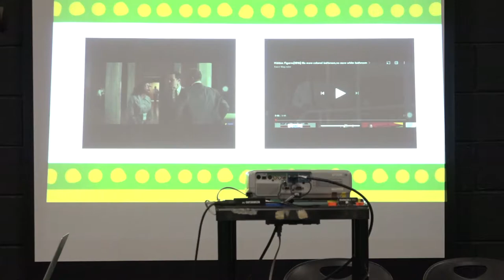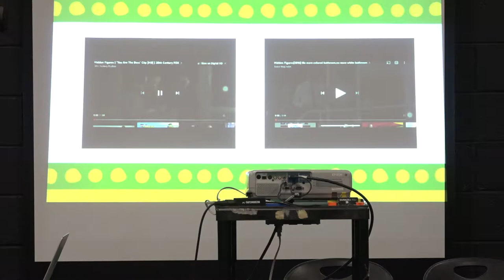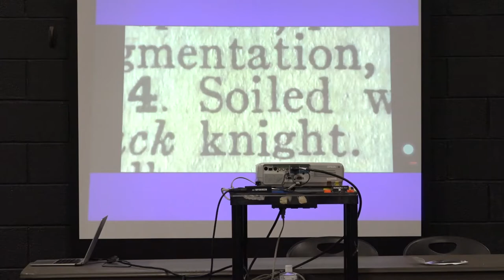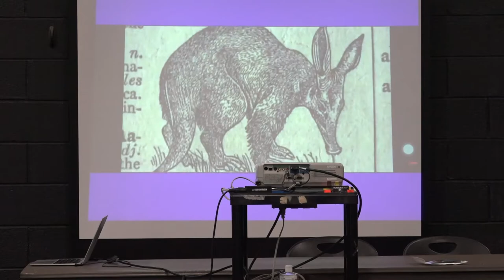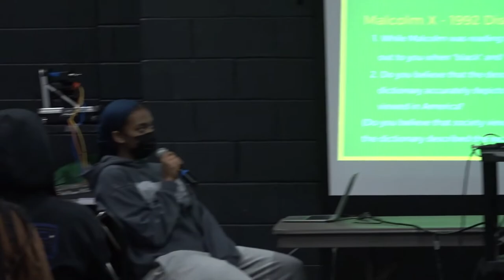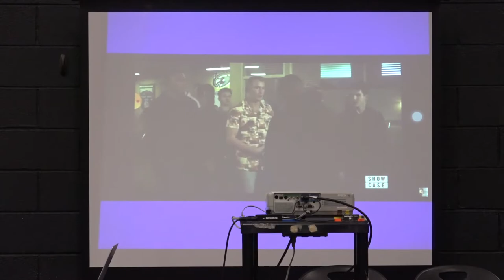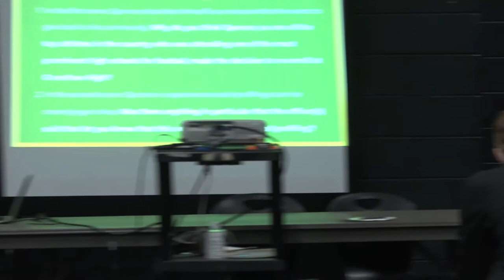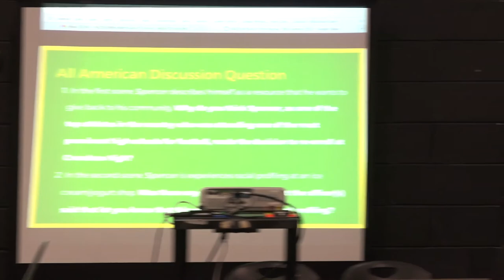BSU Film and Talk Back Seminar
A riveting multimedia approach to deconstructing themes associated with the way Black people have been depicted in film through the ages.

Filmed by Harley Quigley